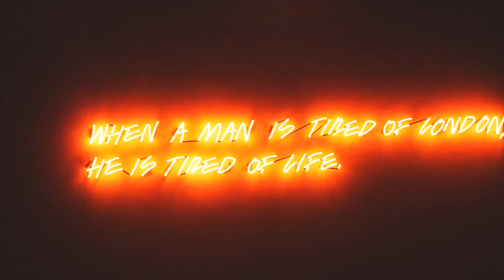🇬🇧런던 직장인 VLOG l 🤖AI기업으로 이직 & ✝️크리스천으로 살아가는것 | 런던 직장인 브이로그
🙋🏻‍♂️런던 직장인이자 크리스천의 정체성으로 세상을 살아가는 법을 매일 고민하는 리앗입니다!

영상은 매주 업로드 하려고 노력하고 있으며 현재 저의 삶과 생각들을 여러분과 나누며 함께 나아가고 싶습니다!🙌🏻

어쩌다보니 런던 AI 기업으로 이직을 하고 이사까지 하게 되었네요!!!🫢 영상에서 제가 설명드린 사역단체는 Dandelion Collective (d.Co/디코) 이며 자세한 내용이 궁금하시다면 여기서 더 보실 수 있습니다

앞으로 찍을 영상중 하나에 조금 더 자세하게 제가 현재 하는 일과 어떤 방향성으로 커리어를 생각하고 있는지 나눠봐도 좋겠다는 생각을 했어요!! ㅎㅎ 물론 관심이 있으시다면 디코에 대해서도 더 나누고 싶고요🤩

오늘 영상도 재밌게 봐주시고 언제든지 알마든지 여러분의 생각도 댓글로 나눠주세요~!🥳